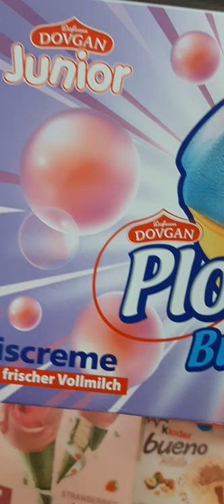AMAZING BUBBLE GUM ICE CREAM‼️🤩😍 CHECK THIS OUT ‼️